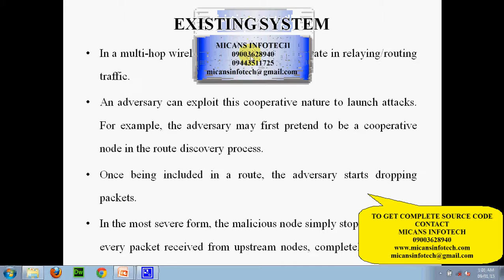Privacy-Preserving and Truthful Detection of Packet Dropping Attacks in Wireless Ad Hoc Networks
Privacy-Preserving and Truthful Detection of Packet Dropping Attacks in Wireless Ad Hoc Networks IEEE PROJECTS 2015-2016

COMPANY PROJECTS,
INTERNSHIP TRAINING,
MECHANICAL PROJECTS,
ANSYS PROJECTS,
CAD PROJECTS,
CAE PROJECTS,
DESIGN PROJECTS,
CIVIL PROJECTS,
IEEE PROJECTS,
IEEE PROJECTS IN PONDY,
IEEE PROJECTS,
EMBEDDED PROJECTS,
ECE PROJECTS PONDICHERRY,
DIPLOMA PROJECTS,
FABRICATION PROJECTS,
IEEE PROJECTS IN PONDICHERRY,
PROJECT DEVELOPMENT CENTRE